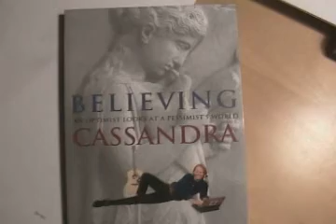Jared Duval - Brower Youth Awards 2001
In his junior year, Jared founded and coordinated Students for a Sustainable Future. The group was involved in a number of issues, including global warming, composting, recycling, and industrial hemp. As a senior, he led the SSF in an effort to prevent a 56,000-square-foot supermarket and 302-space parking lot from being built on a wetland adjacent to his school. After a nine-month campaign that involved circulating a petition, recruiting volunteers, letter-writing, canvassing, and frequent attendance at local zoning board meetings, the city planning board narrowly voted to prevent the project. In 2005, Jared attended the U.N. Convention on Climate Change and also graduated from Wheaton College, MA, with a double degree in political science and economics.